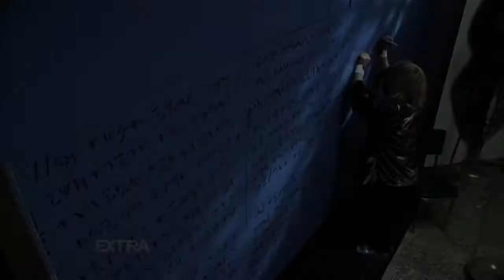Simon Kennedy Video Demo